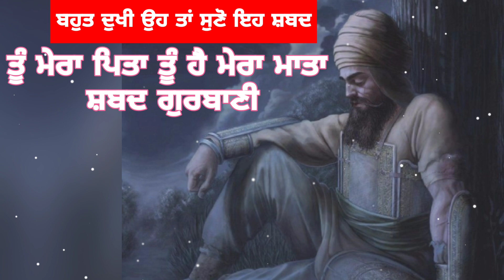ਤੂੰ ਮੇਰਾ ਪਿਤਾ ਤੂੰ ਹੈ ਮੇਰਾ ਮਾਤਾ।।Guru Gobind Singh ji, Gurbani shabad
tu Mera pita tu hai mera mata